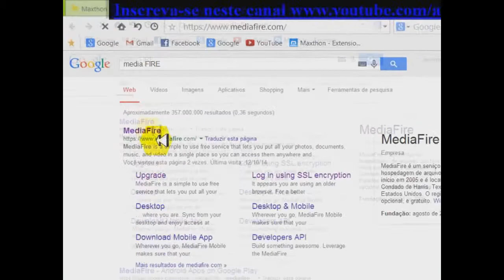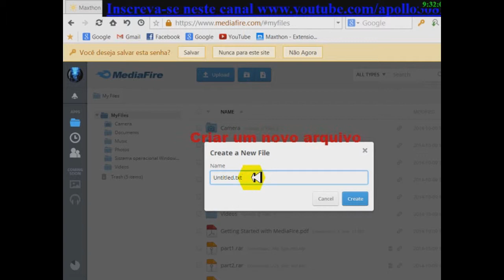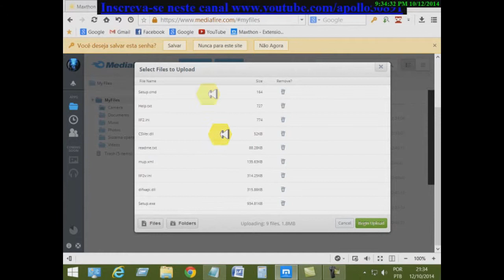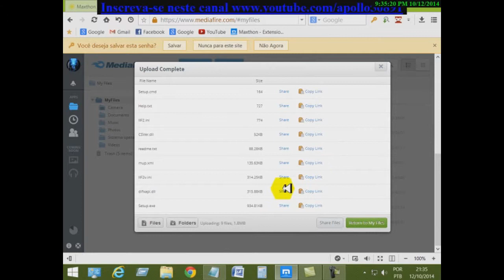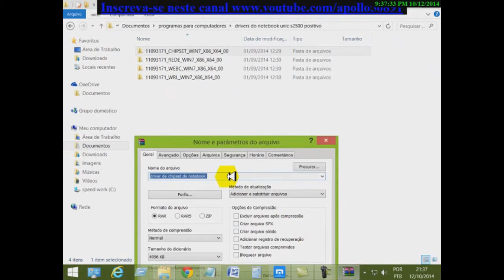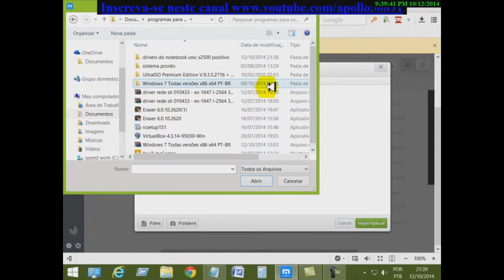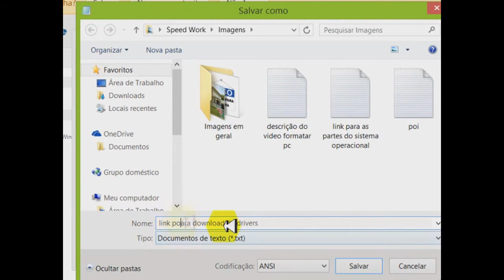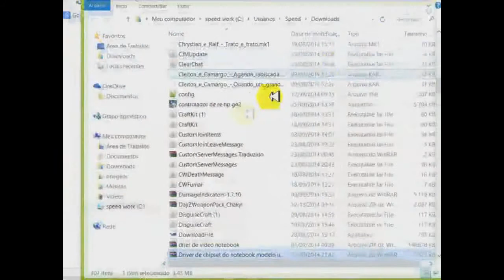Logar no media fire com outras contas e fazer upload dos seus arquivos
Descrição
MediaFire é um serviço de hospedagem de arquivos que teve início em 2005 e é localizado no Condado de Harris, Texas, nos Estados Unidos. O registo é opcional, e gratuito. O website mediafire.com teve cerca de 8.7 milhões de visitas em 2008, segundo um estudo da Compete.com.2 Além disso, é um dos poucos sites de hospedagem de arquivos que permite que usuários que não tenham conta premium utilizem gerenciador de download, além de reiniciar downloads interrompidos.

O serviço permite ao utilizador fazer o upload de arquivos com até 200 MB de tamanho no uso free, sendo depois fornecido um URL para que possa ser feito o seu download. Atualmente, não há limite para permanência dos arquivos, porém no início de 2009 muitos arquivos foram apagados do site.